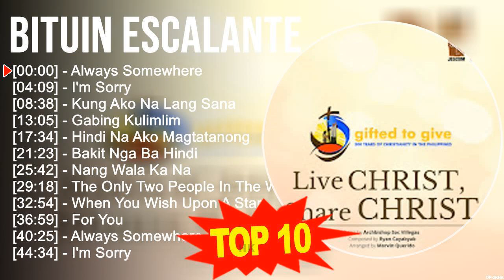Bituin Escalante 2023 MIX ~ Top 10 Best Songs ~ Greatest Hits ~ Full Album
[00:00:00] - 01. A̲̲̲lwa̲̲ys S̲o̲̲me̲̲whe̲̲re̲̲
[00:04:09] - 02. I̲̲̲'m S̲o̲̲rry
[00:08:38] - 03. K̲u̲̲ng A̲̲̲ko̲̲ N̲a̲̲ L̲a̲̲ng S̲a̲̲na̲̲
[00:13:05] - 04. G̲a̲̲bi̲̲ng K̲u̲̲li̲̲mli̲̲m
[00:17:34] - 05. H̲i̲̲ndi̲̲ N̲a̲̲ A̲̲̲ko̲̲ M̲a̲̲gta̲̲ta̲̲no̲̲ng
[00:21:23] - 06. B̲a̲̲ki̲̲t N̲ga̲̲ B̲a̲̲ H̲i̲̲ndi̲̲
[00:25:42] - 07. A̲̲̲lwa̲̲ys S̲o̲̲me̲̲whe̲̲re̲̲